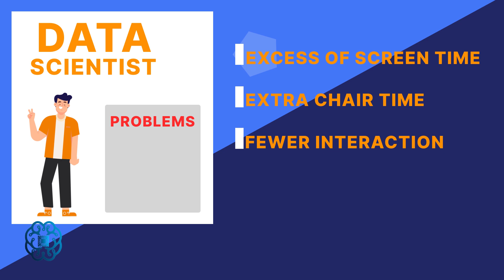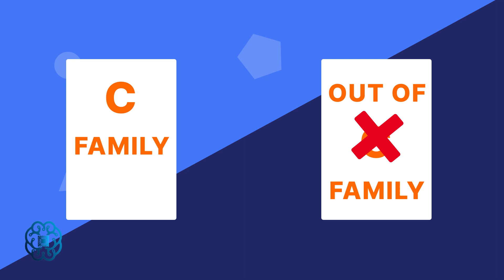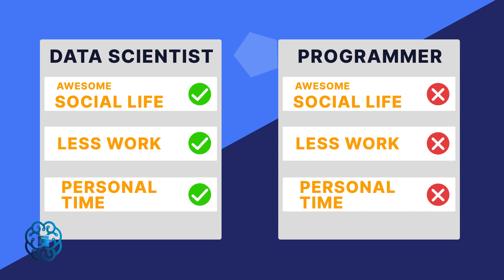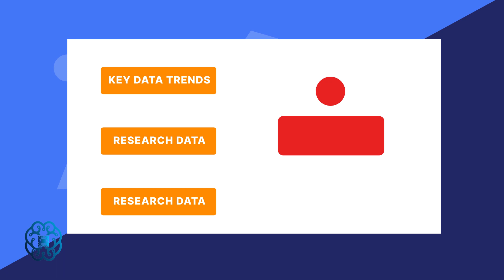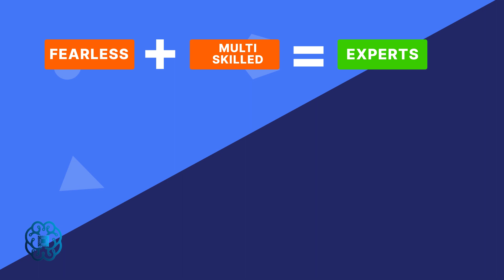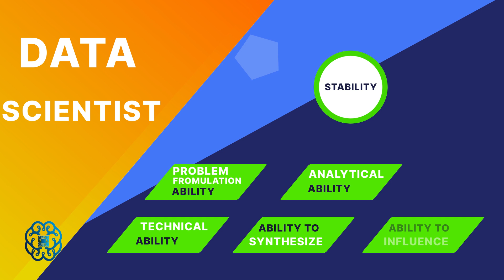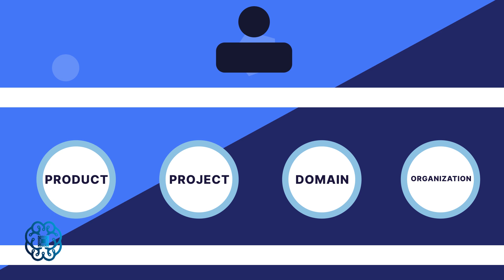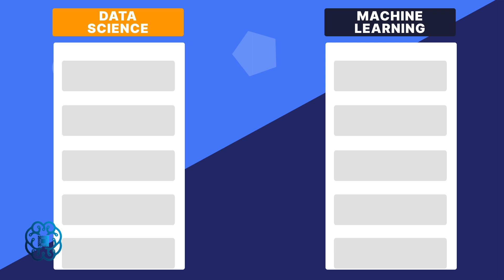Data Science vs. Programming | 10 Reasons Why You Should Become a Data Scientist Instead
If you're looking to become a full-time data scientist and AI expert from scratch, then you're in the right place. We are going to reveal the various problems you'll face if you become a programmer.